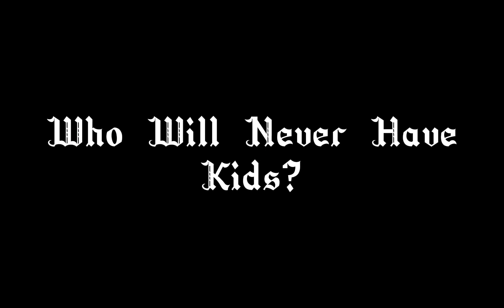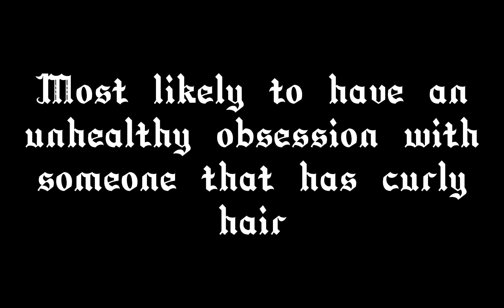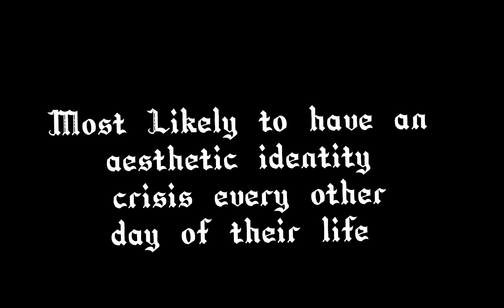another one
don't refer to me with my irl name pls and ty